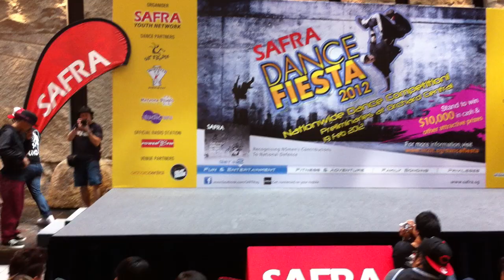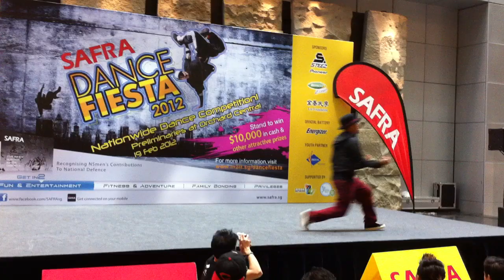Rick James - High on your Love. Locking Jin Locking Dance Fiesta Solo 2012 Audition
Its been a long time since I performed on stage. Serving the nation now. Just trying to dance as much as I can. Hope you guys like it!